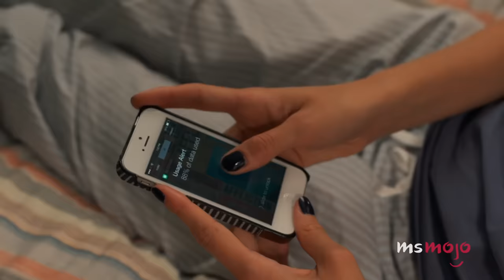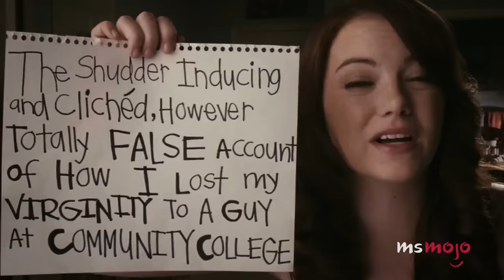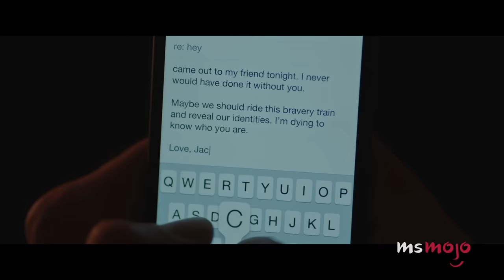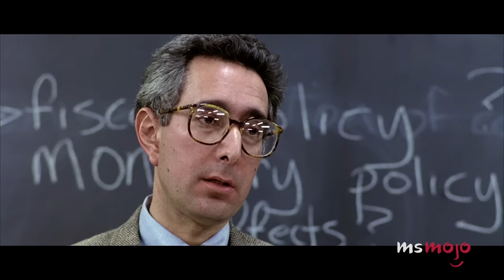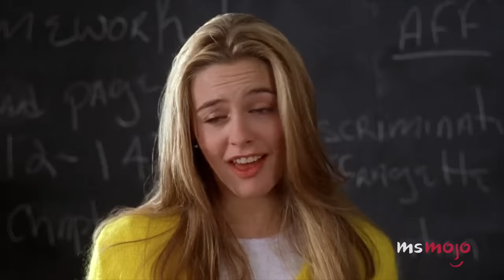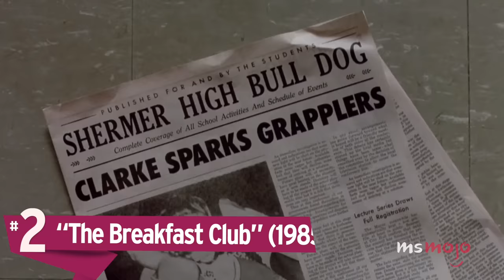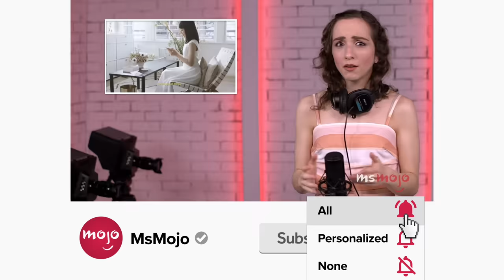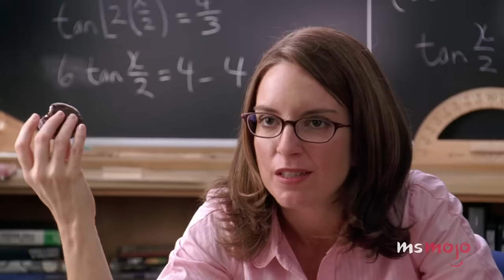Top 20 Teen Movies of All Time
The greatest teen movies of all time are for the eternally youthful at heart. For this list, we’ll be looking at films that best encapsulate the teen experience and have defined generations. Our countdown includes "Eighth Grade," "Love, Simon," "Clueless," and more! What's YOUR favorite teen movie?